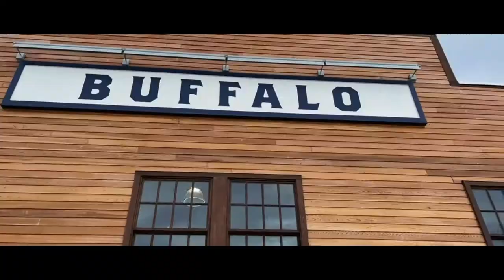Young Cvsper- Buffalo Grown (Official Video)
In his first release with StreetBurnerz Productions, Young Cvsper tells about his struggles and successes in his musical journey.